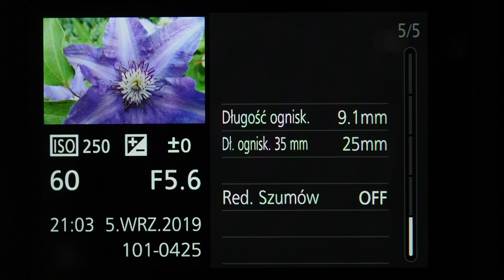Panasonic FZ1000 II - tryb odtwarzania